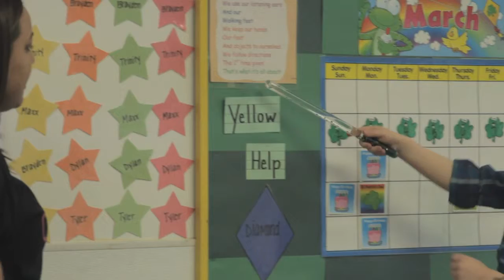Premier Childcare & Learning Center